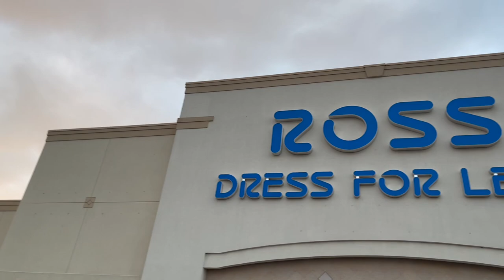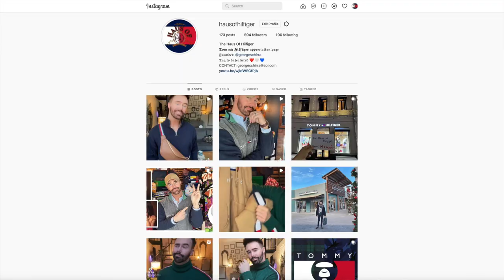Shopping 𝗧𝗢𝗠𝗠𝗬 𝗛𝗜𝗟𝗙𝗜𝗚𝗘𝗥 at 𝙍𝙊𝙎𝙎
Shop with me at my local ROSS in search for @TommyHilfiger pieces 😉🤍❤️💙

𝐌𝐲 𝐓𝐨𝐦𝐦𝐲 𝐇𝐢𝐥𝐟𝐢𝐠𝐞𝐫 𝐀𝐦𝐚𝐳𝐨𝐧 𝐖𝐢𝐬𝐡𝐥𝐢𝐬𝐭